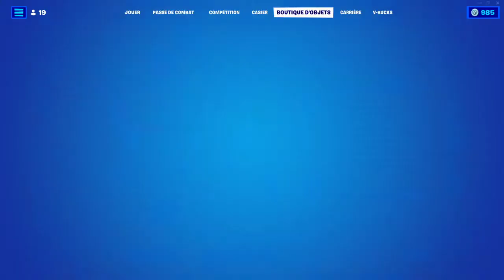BOUTIQUE FORTNITE du 4 Avril 2022